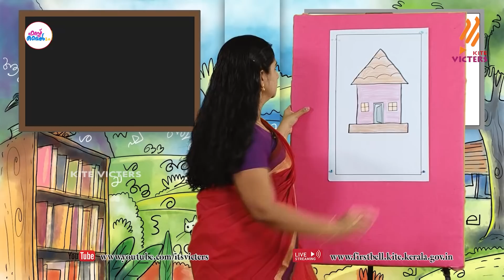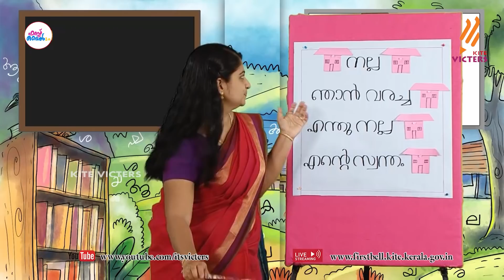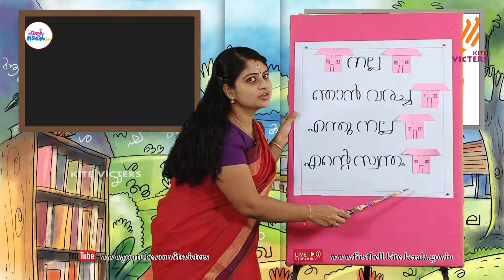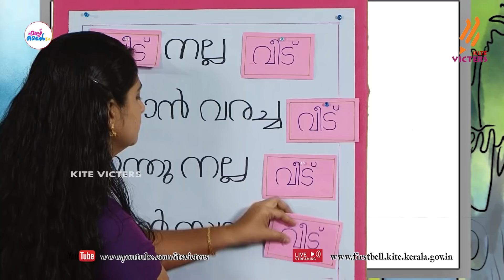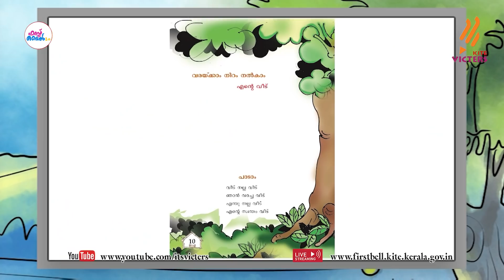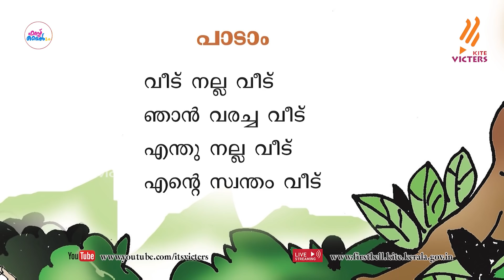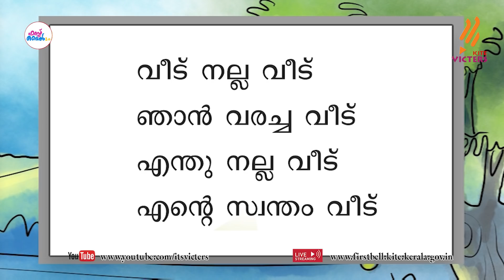First Bell 2.0 STD 01 Malayalam Class 09